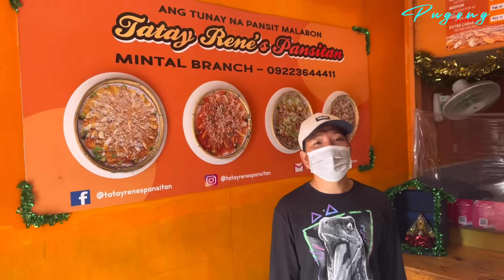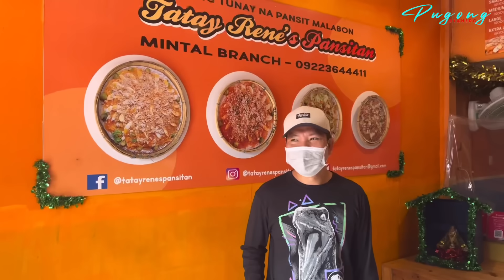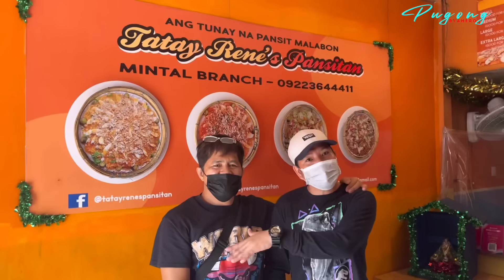PART 6 KATUTUBONG ARTISTAHIN ANG GANDA PILIT PINAG AASAWA NG KANYANG AMA KAHIT KATORSE ANYOS PA LANG